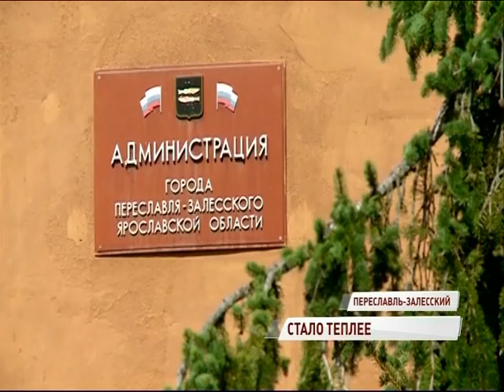Пятая часть жителей Переславля-Залесского до сих пор сидит без отопления